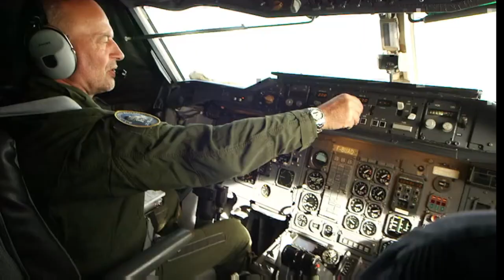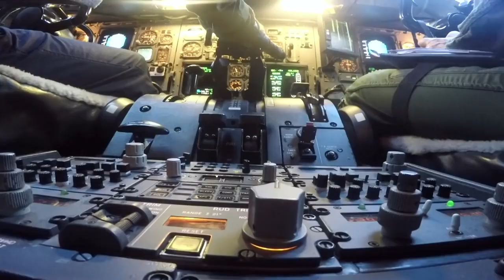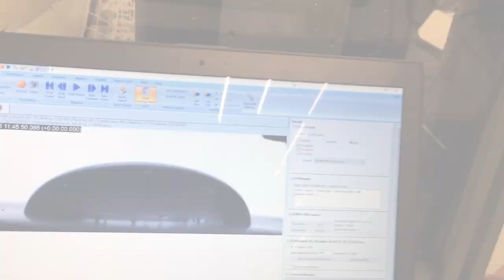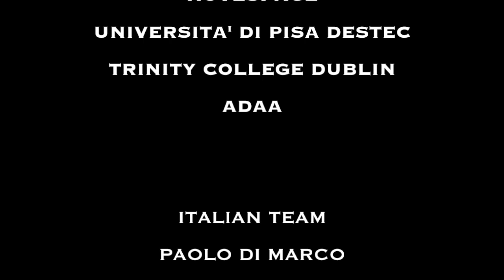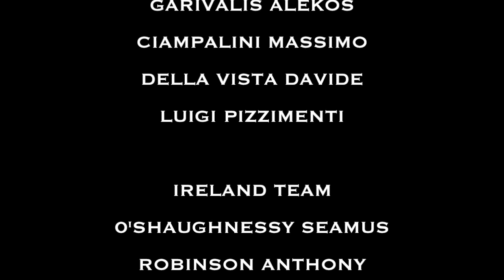Il volo a Zero G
Il volo a Zero G dell’ESA
 Bordeaux-Mèrignac (Francia)
69a Campagna voli parabolici ESA.
Reportage per SPAZIO MAGAZINE di Luigi Pizzimenti